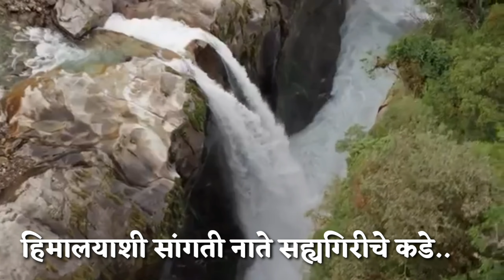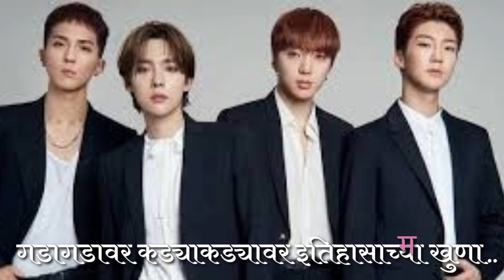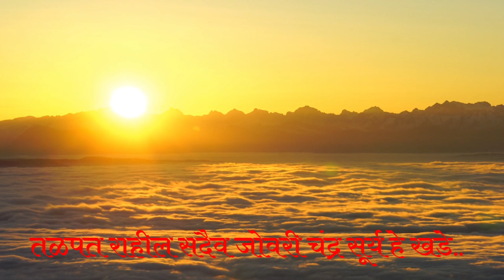गितमंच गीत -हिमालयाशी सांगती नाते | Himalayashi sangati nate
गितमंच समूह गीत-हिमालयाशी सांगती नाते सह्यगिरीचे कडे ..जय महाराष्ट्र जय महाराष्ट्र जय निनादती चौघडे..